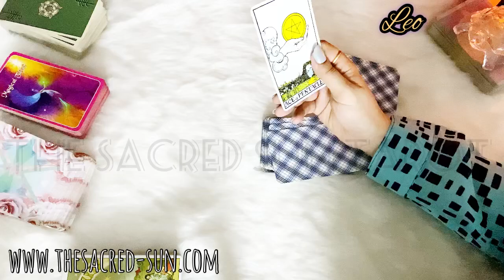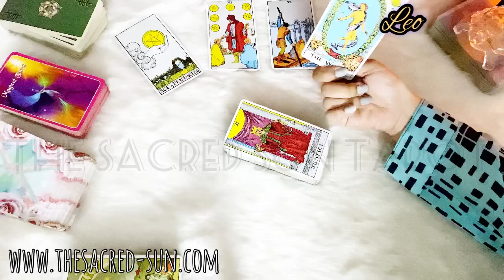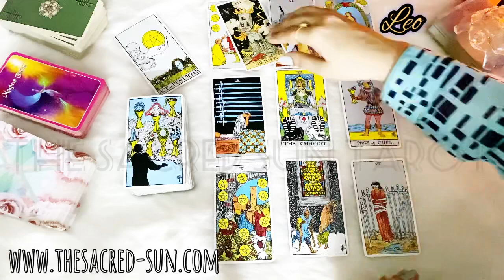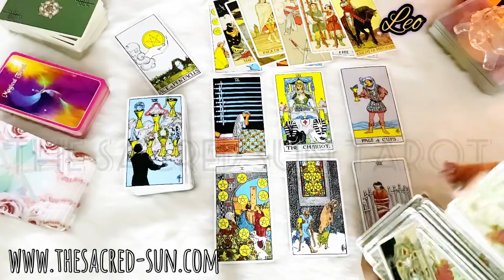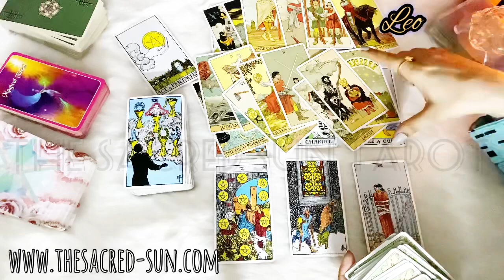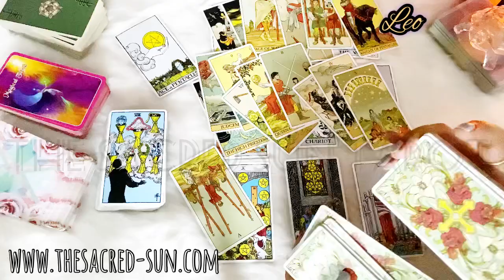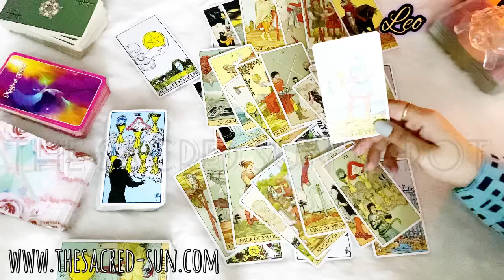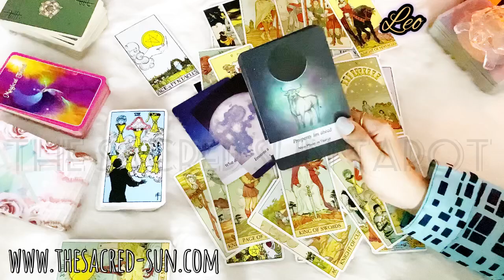Leo ♌️ RECONCILIATION ~ they want to start afresh 👨‍❤️‍💋‍👨❤️so mad at you to call you ~ April 2021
Leo love reading/ general reading Tarot card READING FOR fire sign Leo .